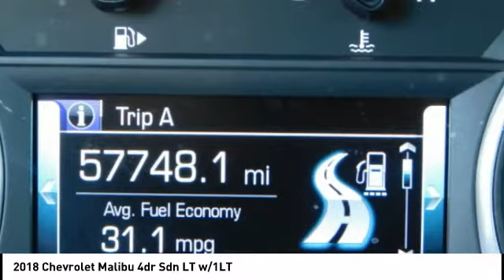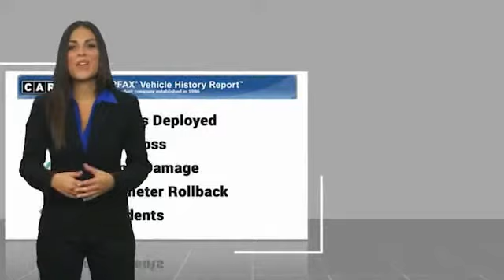2018 Chevrolet Malibu Fredericksburg VA 80333L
2018 Chevrolet Malibu 4dr Sdn LT w/1LT

JUST REPRICED FROM $22,000, $700 below J.D. Power Retail!, FUEL EFFICIENT 36 MPG Hwy/27 MPG City! CARFAX 1-Owner, Excellent Condition. Satellite Radio, Back-Up Camera, Onboard Communications System, WiFi Hotspot, Keyless Start CLICK ME! KEY FEATURES INCLUDE: Back-Up Camera, Satellite Radio, Onboard Communications System, Keyless Start, WiFi Hotspot Keyless Entry, Steering Wheel Controls, Child Safety Locks, Heated Mirrors, Alarm. OPTION PACKAGES: CONVENIENCE AND TECHNOLOGY PACKAGE includes (BTV) remote vehicle starter system, (DD8) inside rearview auto-dimming mirror, (KI6) 120-volt power outlet, (UDD) color Driver information Center, (IO5) Chevrolet MyLink Radio, (K4C) Wireless Charging, (USS) dual USB charging-only ports in rear of center console, (N34) leather-wrapped steering wheel and (VY7) leather-wrapped shift knob Also includes (PZX) 18 aluminum wheels and (R0X) 245/45R18 all-season, blackwall tires.), AUDIO SYSTEM, CHEVROLET MYLINK RADIO WITH 8 DIAGONAL COLOR TOUCH-SCREEN, AM/FM STEREO with seek-and-scan and digital clock, includes Bluetooth streaming audio for music and select phones; voice-activated technology for radio and phone; featuring Android Auto and Apple CarPlay capability for compatible phone, TRANSMISSION, 6-SPEED AUTOMATIC (STD), ENGINE, 1.5L TURBO DOHC 4-CYLINDER DI with Variable Valve Timing (VVT) (160 hp [119.3 kW] @ 5700 rpm, 184 lb-ft torque [248.4 N-m] @ 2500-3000 rpm) (STD). Chevrolet LT with Arctic Blue Metallic exterior and Jet Black interior features a 4 Cylinder Engine with 160 HP at 5700 RPM*. Non-Smoker vehicle, Local Trade PRICED TO MOVE: Was $22,000. This Malibu is priced $700 below J.D. Power Retail. PURCHASE WITH CONFIDENCE: AutoCheck One Owner Horsepower calculations based on trim engine configuration. Fuel economy calculations based on original manufacturer data for trim engine configuration. Please confirm the accuracy of the included equipment by calling us prior to purchase.